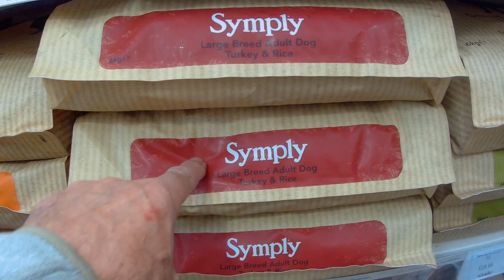Vlog 8 British Weather and A Bad Head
British weather causes me to bang my head, but we did get some great footage with "Charlie" the Drone today. Zeus got some new treats and food and Jill has a great dinner!